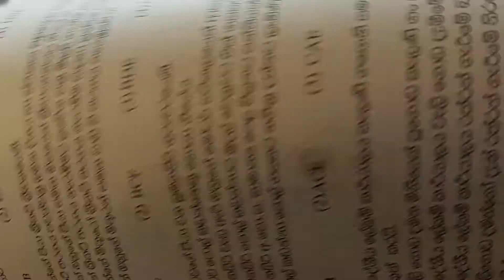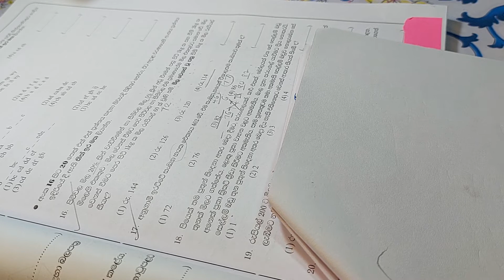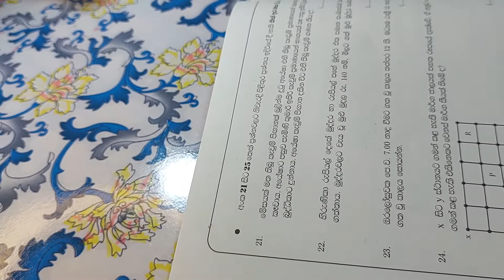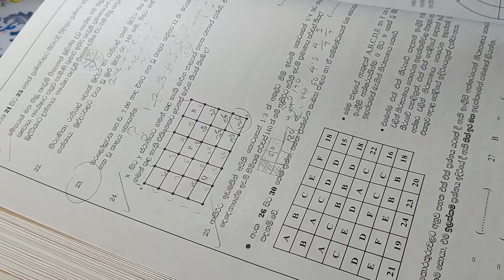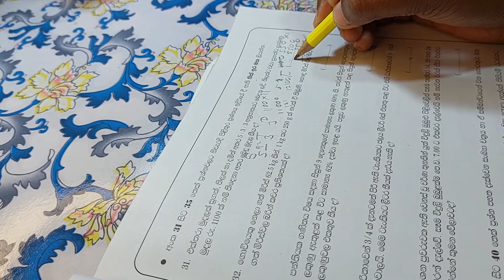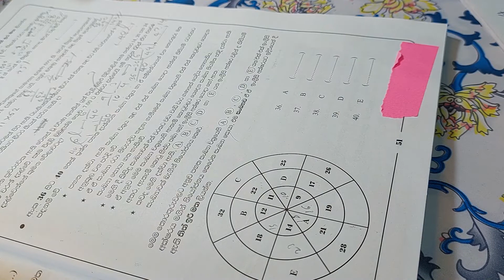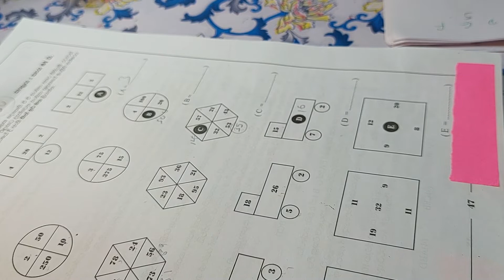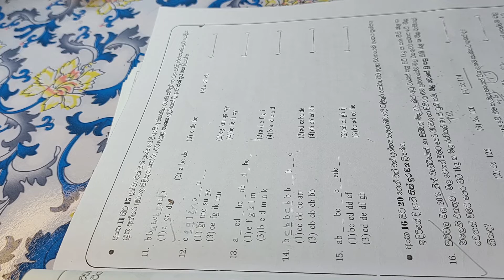IQ කෙටි ක්‍රම -ප්‍රශ්න 50ක් පැයෙන්-PART VII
Telegram Group Name-High Edge IQ Team

People's bank Customer Service Assistant Exam-2021/22 මහජන බැංකුව ගණුදෙනුකාර සේවා සහයක විභාගය-විෂය නිර්දේශ ආවරණිත වීඩියෝ පාඩම් මාලාව බුද්ධි පරීක්ෂණය අවබෝධය සංඛ්‍යාත්මක නිපුණතාවය Staff Assistant Exam-BOC,RDB,NSB IQ General Knowledge Peoples Bank Exam මහජන බැංකුව Peoples Bank Staff Assistant Exam
Peoples Bank Staff Assistant-2021 IQ IQ Sinhala
Peoples Bank Exam
Staff Assistant exam
Ganudenukara sahayaka vibhagaya
Peoples bank exam 2021
Peoples bank exam 2022
දේශීය ආදායම් සේවා තරඟ විභාගය
Desiya Adayam Vibagaya
Inland Revenue Examination-2022

High Edge
General knowledge questions with detailed answers.
The best way of studying GK-QRA method is discussed here.

Labor officer Exam
Labour Officer Exam
 A/L General Common test
කාලීන තොරතුරු විග්‍රහය
 පසුගිය විභාග ප්‍රශ්න සඳහා පිළිතුරු පසුගිය විභාග ප්‍රශ්න සාකච්ඡා කිරීම
,Desiya adayam vibhagaya,podu pareeksanaya,Common General Test A/L,A/L CGT,උසස් පෙළ පොදු පරීක්ෂණය,කම්කරු නිලධාරී විභාගය
ශ්‍රී ලංකා විදේශ සේවා විභාගය
විදේශ සේවා විභාගය
Videsha sewa exam
Videsha sewa exam-2021
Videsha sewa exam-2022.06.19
Foreign Service Examination-Part 01
Foring service

CS Exam
Adminstrative service exam
පරිපාලන සේවා විභාගය
අධ්‍යාපන පරිපාලන සේවා විභාගය
Paripalana Sewa exam
Adyapana Paripalana Sewa

Neethi vibhaga exam
නීති ප්‍රෙව්ශ විභාගය

බුද්ධි පරීක්ෂණ ගැටලු හා විසඳුම්
අභියෝග්‍යතාවය
සංඛ්‍යාත්මක නිපුණතාවය
IQ
Intelligent Test
IQ Sinhala
Iq Sinhala
High edge IQ